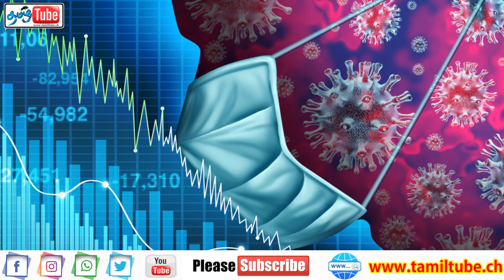tyjhfgf கோரோனா தொற்றின் அபாயம் tamil tube today swiss